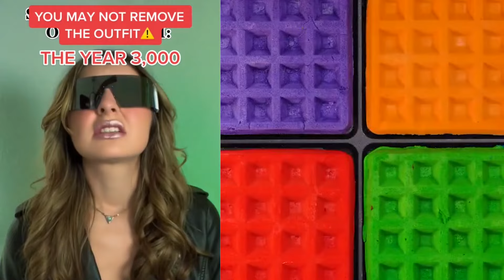🥉🎈 Best POVs Storytime ☂️🍒 ASMR Cake Storytime @Brianna Mizura | Best Tiktok Compilations 2024 #83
Hello friends!
Welcome!